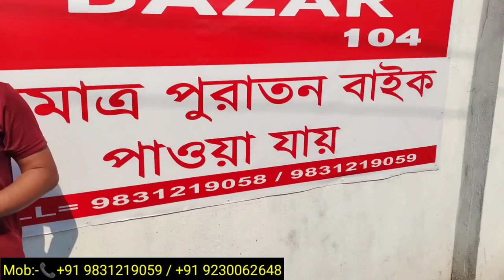Second hand bike Bike Showroom Near Kolkata || Bike Bazar 104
Cheapest Bike Showroom near Kolkata || Bike Bazar 104

Showroom:- Bike Bazar 104
Bakrahat Road.
Gajipur. PS: Bishnupur
Near Joka DPS.  Kolkata 700104
ওয়েস্ট বেঙ্গল আমতলা থেকে 30 মিনিট

PAN CARD
VOTER CARD
ADHAR CARD
ELECTRICITY BILL
BANK STATEMENT
CANCEL CHEQUE
আপনার হোলসেল অথবা Manufacturing তথা অন্য কোনো প্রকার ব্যবসা থাকলে ভিডিও দিতে চাইলে আমাকে সরাসরি Massage করুণ(কোম্পানি Details লিখে) l

2nd hand Bike Showroom In Kolkata
সেকেন্ডহ্যান্ড বাইক
Pulsar Bike
Honda CBR
Scotty
Glamour
Rtr 4V 200cc
Apache RTR
Super Splendor
Showroom Dealer